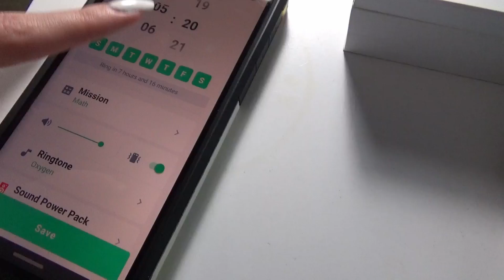Preparing for the New School Year + First Day of School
I should've uploaded this 2 weeks ago... I'm so sorry!!
My YouTube channel with Kyra!

Questions:

What is your camera? I use my Sony HDR-CX405 camera.
What do you edit with? I edit with Davinci Resolve 16